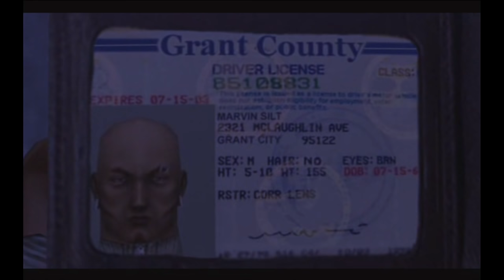Two Best Friends Play Dead To Rights (Part 06)